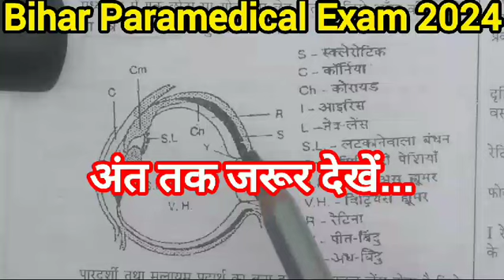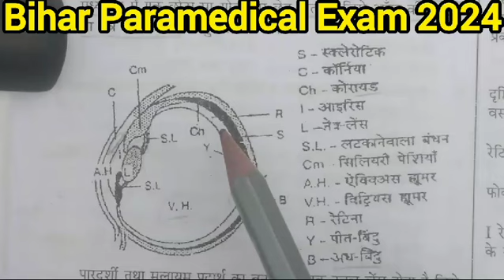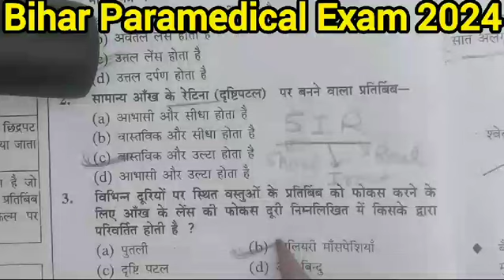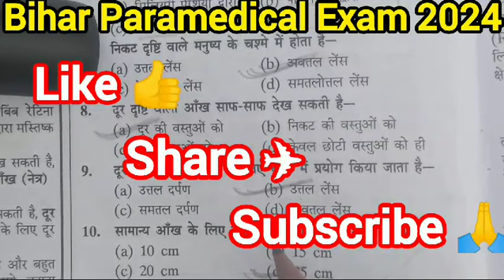Bihar Paramedical Exam 2024 | Physics (भौतिकी) Set - 17, VVI objective question यहा से आते है प्रश्न